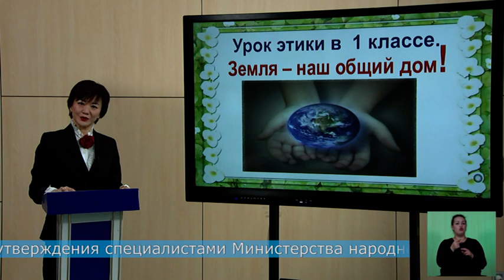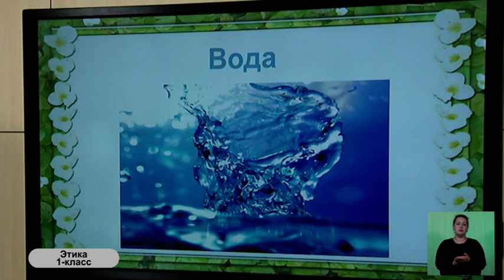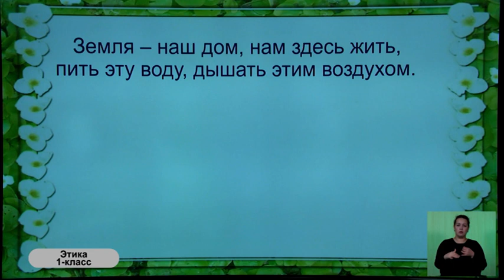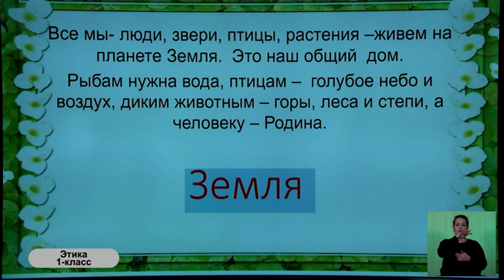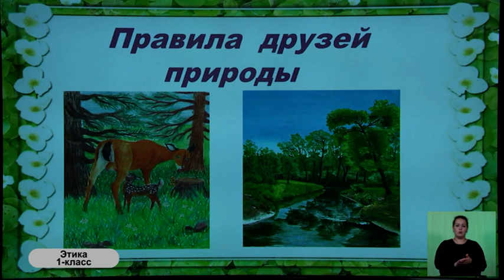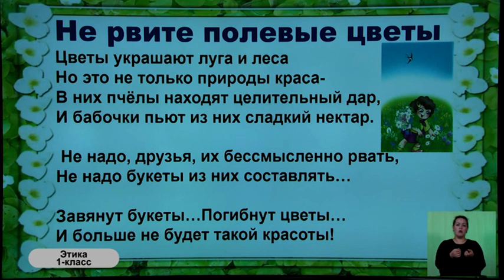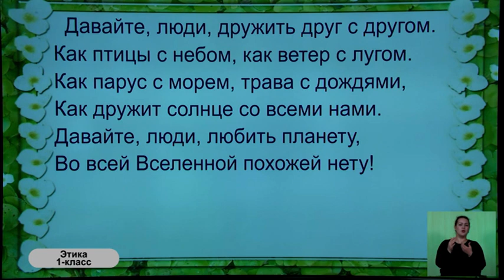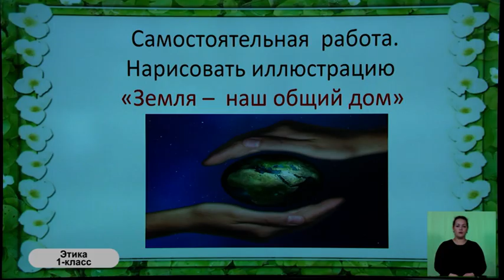1-класс. Урок этики. 08.05.2020 г.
Видеоуроки. 1-класс. Урок этики. 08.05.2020 г.